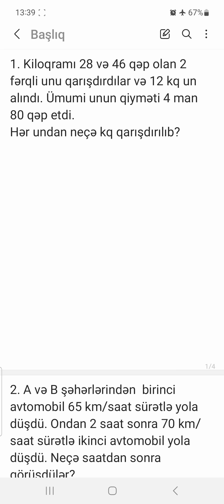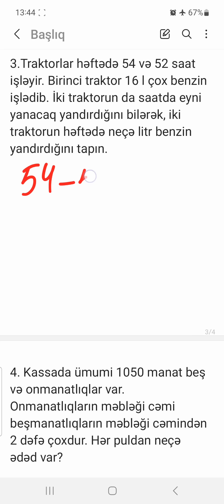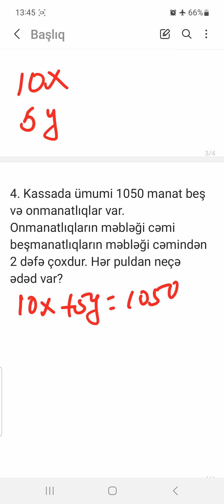SERTİFİKASİYA 20 İYUN 1 Cİ HİSSƏ İBTİDAİ RİYAZİYYAT